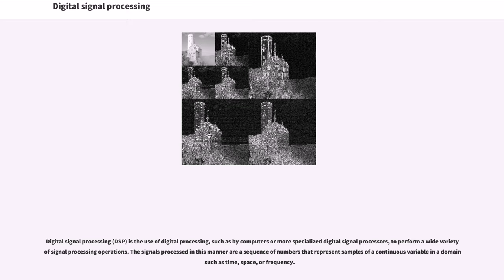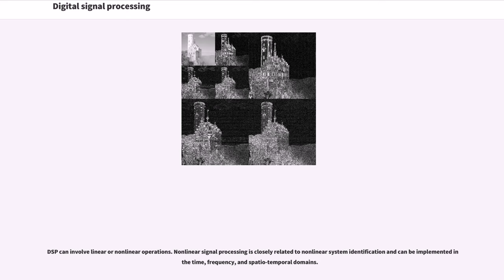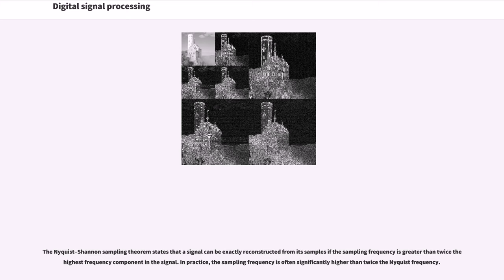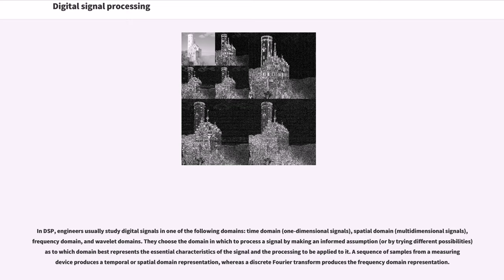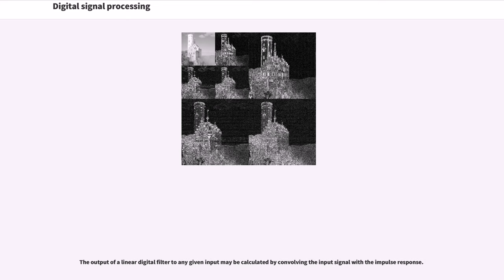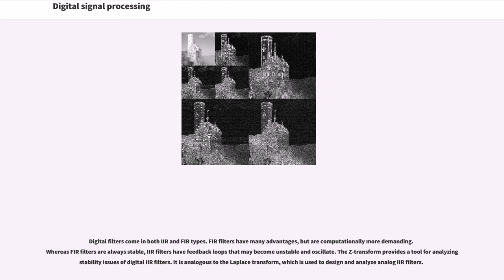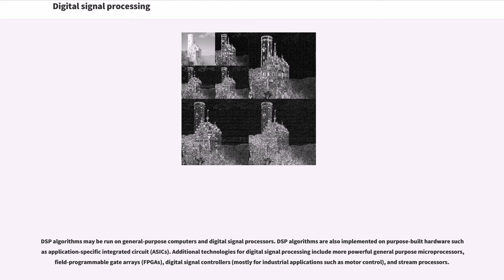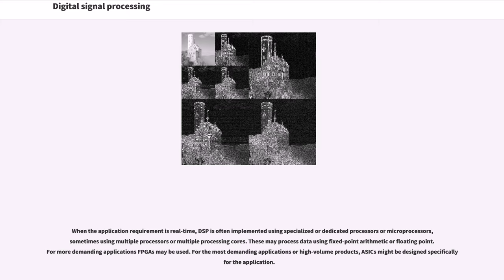Digital signal processing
Digital signal processing (DSP) is the use of digital processing, such as by computers or more specialized digital signal processors, to perform a wide variety of signal processing operations. The signals processed in this manner are a sequence of numbers that represent samples of a continuous variable in a domain such as time, space, or frequency.

Digital signal processing and analog signal processing are subfields of signal processing.

DSP can involve linear or nonlinear operations. Nonlinear signal processing is closely related to nonlinear system identification and can be implemented in the time, frequency, and spatio-temporal domains.

The application of digital computation to signal processing allows for many advantages over analog processing in many applications, such as error detection and correction in transmission as well as data compression. DSP is applicable to both streaming data and static (stored) data.

To digitally analyze and manipulate an analog signal, it must be digitized with an analog-to-digital converter (ADC). Sampling is usually carried out in two stages, discretization and quantization. Discretization means that the signal is divided into equal intervals of time, and each interval is represented by a single measurement of amplitude. Quantization means each amplitude measurement is approximated by a value from a finite set. Rounding real numbers to integers is an example.

The Nyquist–Shannon sampling theorem states that a signa...